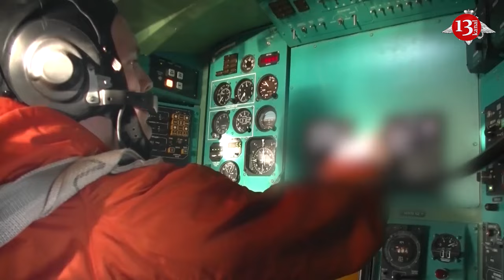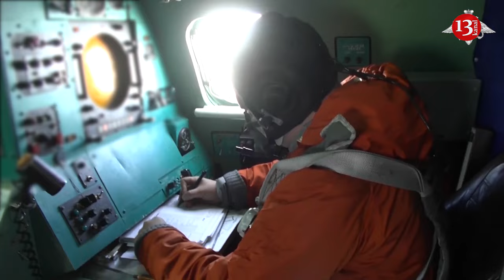Russia and China to test US air defenses in Alaska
Chinese and Russian bombers flew together into a U.S. air defense zone in Alaska on July 24, prompting U.S. and Canadian forces to intercept and escort them.

The clash does not pose a threat of serious escalation, but it is a reminder of China's expanding air power, The Telegraph reports, and highlights the high stakes as the Americans rush to develop countermeasures.

When two Chinese Xi-an H-6 bombers and two Russian Tu-95 bombers flew into Alaska's air defense zone on July 24, U.S. and Canadian Air Force fighter jets scrambled to meet them.

The publication noted that interceptions of Russian aircraft are commonplace. Interceptions of Chinese aircraft are rarer, and for a very simple reason. When it comes to long-range aviation, the PLAAF is decades behind the Russian or US Air Force.

As the publication noted, as Chinese bombers improve, they are flying farther and more frequently into the Pacific Ocean. It is no secret that these long-range sorties are training for war. "If China ever makes good on decades of threats to invade Taiwan, and the U.S. comes to Taiwan's aid, expect Chinese bombers to target U.S. Navy carrier groups at sea, and potentially U.S. Air Force bases throughout the Pacific," the publication wrote.

"Stopping these bombers will be the top priority for American fighter pilots protecting the US fleet and bases," the publication concluded. On August 4, it was reported that the North American Aerospace Defense Command detected and tracked four Russian military aircraft  operating in the Alaska Air Defense Identification Zone.

"The Russian aircraft remained in international airspace and did not enter U.S. or Canadian sovereign airspace. Russian activity in the Alaskan air defense zone occurs regularly and is not considered a threat," the statement said.